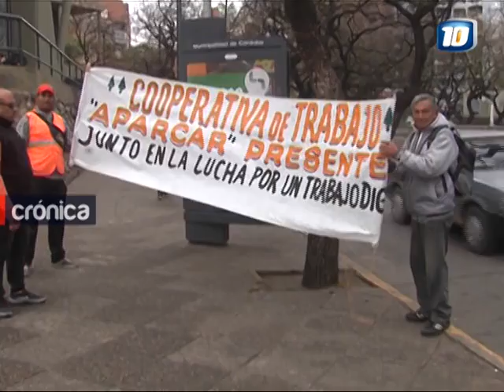Naranjitas reclaman contra las detenciones y el nuevo sistema